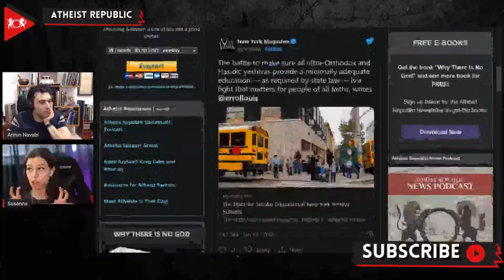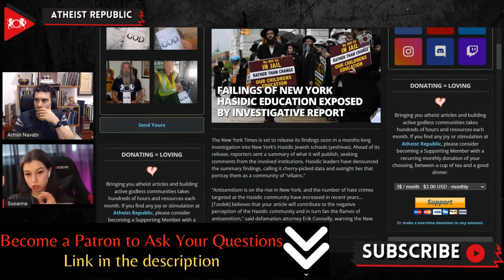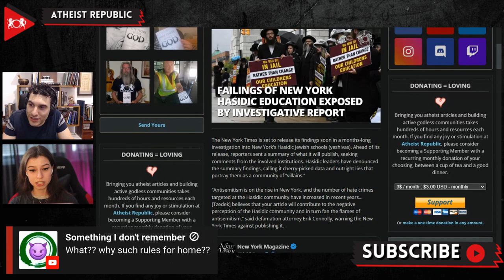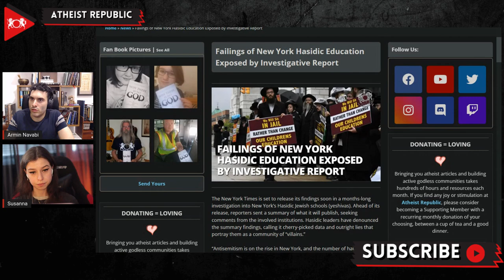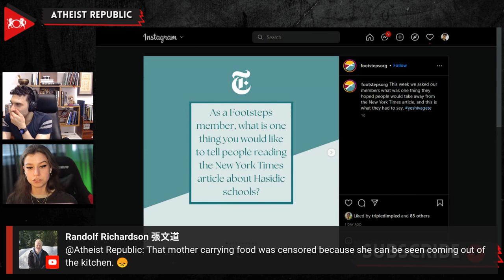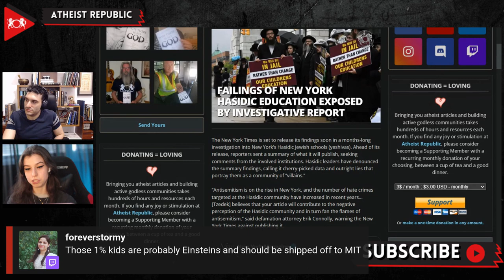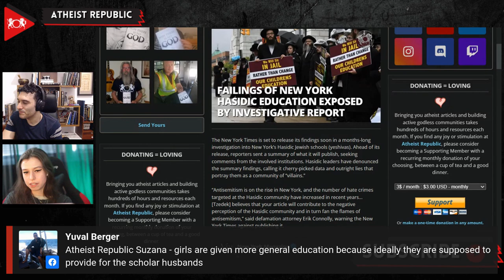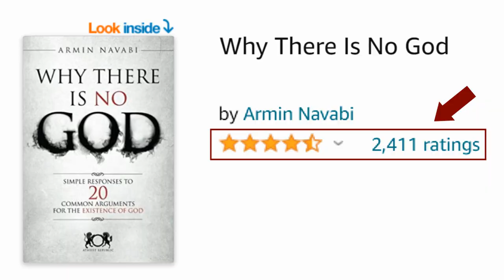Failings Of New York Hasidic Education Exposed By Investigative Report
The New York Times has released a report after a lengthy investigation into New York's Hasidic Jewish schools, also known as yeshivas. Hasidic leaders have denounced the summary findings, calling it cherry-picked data and outright lies that portray the Hasidic community as "villains." Young Advocates for Fair Education (YAFFED) began petitioning the New York State Education Department in 2011, alleging that children attending these schools are left "completely unprepared to work in, or interact with, the world outside his community." In 2019, the state Department of Education released a statement that of the twenty-eight schools they visited, only two met the "substantially equivalent" status, while others were "developing." YAFFED said it is typical for a Yeshiva graduate to have abysmal skills in basic math, writing, and English, as Yiddish is spoken in school and at home. According to the New York Times, "Only nine schools in the state had less than 1 percent of students testing at grade level in 2019, the last year for which full data was available. All of them were Hasidic boys' schools." The ultra-Orthodox Jewish community sees the investigation as a religious freedom issue and fiercely resists curriculum changes. Leaving the Hasidic community is extremely difficult as former members have inadequate job skills and are usually forced to break ties with everyone and everything they've ever known. Footsteps, founded in 2003, is the only organization in North America designed to help transition former ultra-Orthodox into society and helps provide hope and vocational services to those who make the brave decision to leave.